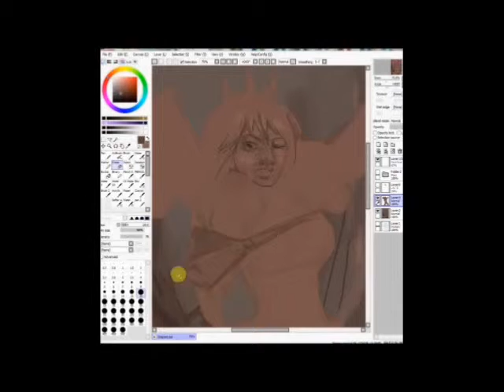Wakamash Youtube trailer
I will also be uploading voiceover walk-throughs, coming soon!